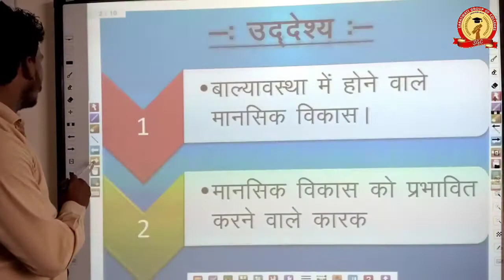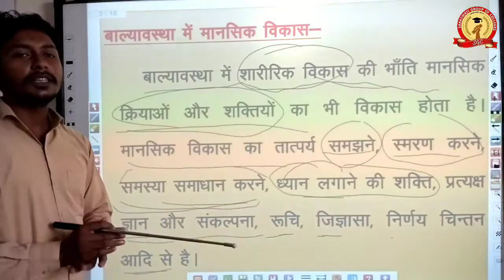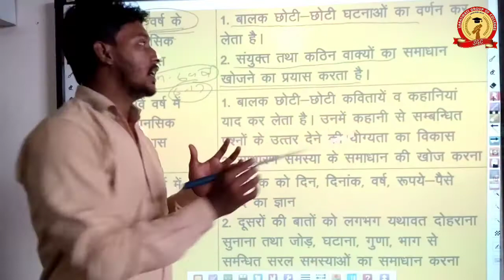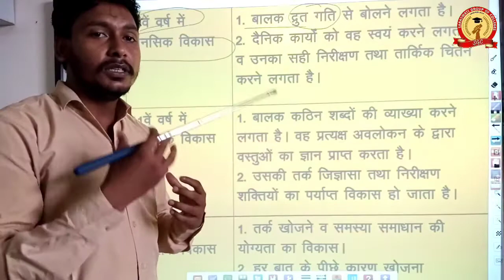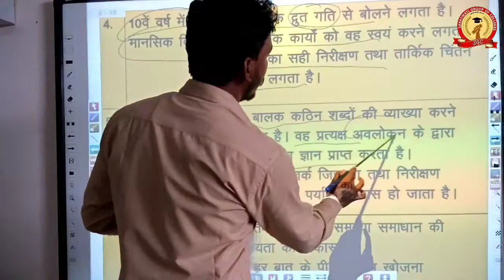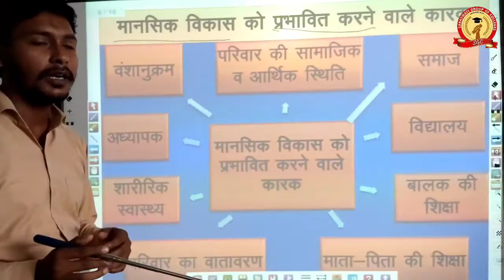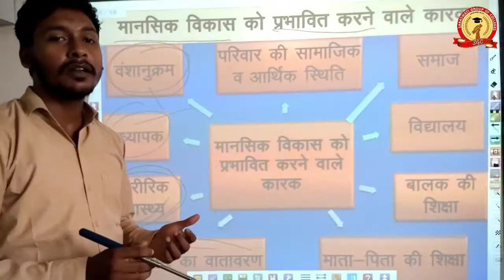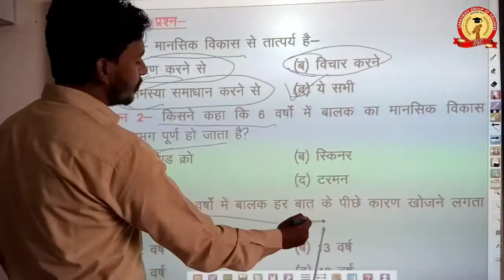B.A-II(Papar-I)|| शिक्षाशास्त्र ||बाल्यावस्थ || बाल्यावस्था में शारीरिक विकास एवं कारक || Slide-17